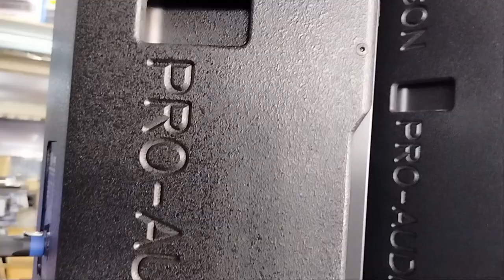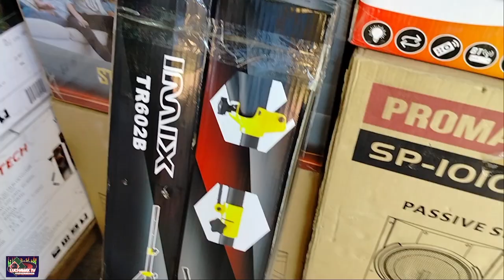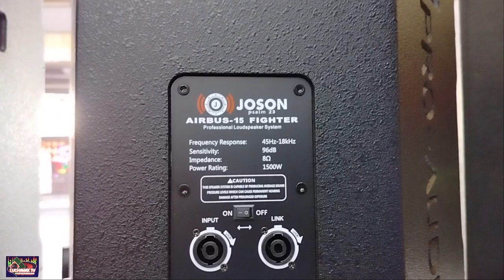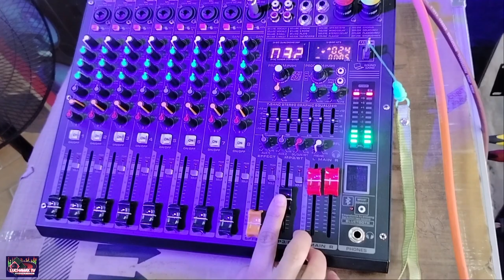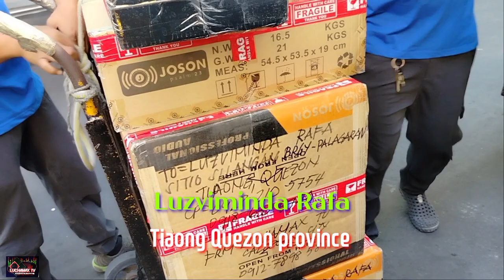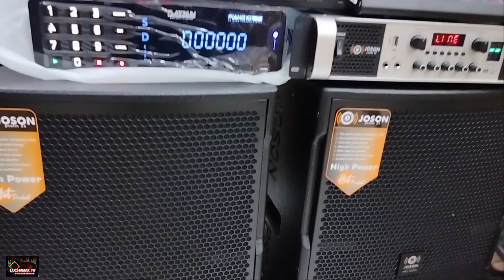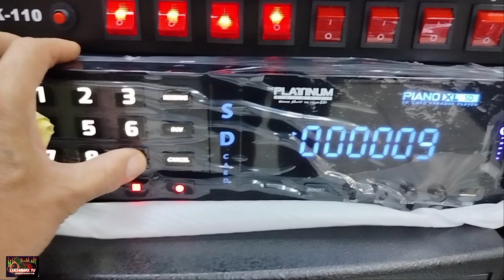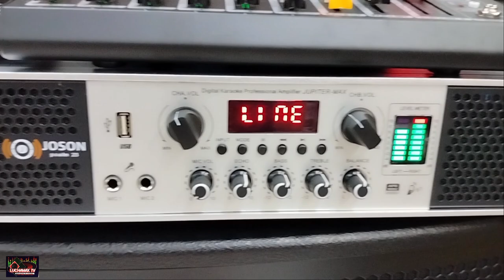masyado na si Joson || sa kanya nalang to lahat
1. like a I love you - Rio
2. feels like heaven bangers remix
3. every breath you take the police
5. take on me - aha
6. immortal - evanescence
7. friendship battle mix
8. like a I love you - Rio